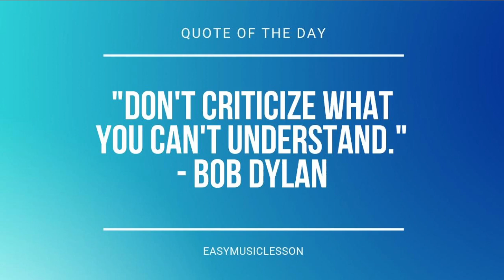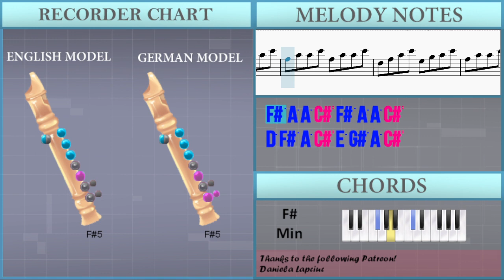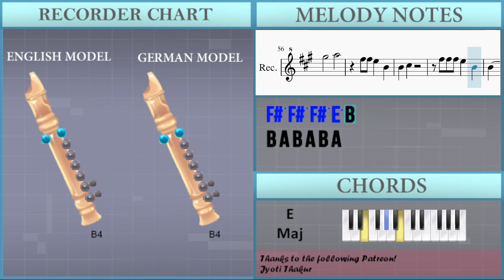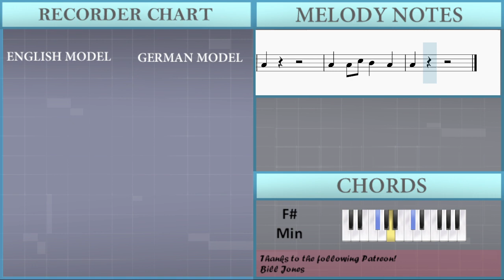How to play Say Yes To Heaven by Lana Del Rey on Recorder (Tutorial)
Comment and let us know how the videos have helped you. It keeps us going! :)The easiest way to learn how to play Say Yes To Heaven by Lana Del Rey on the recorder. It's a recorder tutorial for Say Yes To Heaven by Lana Del Rey.

EasyMusicLesson teaches you to play the your favorite instrument, through easy and simple animation so that you too can learn how to play Say Yes To Heaven by Lana Del Rey on the recorder easily. A recorder tutorial with visual animation graphic.

Chords of Recorder arrangement:
D Maj   E Maj   F# Min   D Maj   E Maj   F# Min   D Maj   E Maj
F# Min   D Maj   E Maj   F# Min   D Maj   E Maj   F# Min   D Maj
E Maj   F# Min   D Maj   E Maj   F# Min   D Maj   E Maj   F# Min
D Maj   E Maj   F# Min   D Maj   E Maj

Melody notes of Recorder:
D5 F#5 A5 C#6 E5 G#5 A5 C#6
F#5 A5 A5 C#6 F#5 A5 A5 C#6
B5 C#6
G#5 A5
B5 C#6
G#5 F#5
F#5 F#5 E5 B4
C#5
F#5 F#5 F#5 E5 B4
B4 B4 A4 A4
F#5 E5 B4 B4
C#5
A4 A4 C#5 B4 A4
A4
A4
C#6 B5 A5 B5
C#6
C#6
C#6 B5 A5 A5
B4 C#5
B4   B4 B4 A4
B4
B4   B4 A4 E4
F#4
A4
C#6
C#6
B5 C#6
G#5 A5
B5 C#6
G#5 F#5
B5 C#6
G#5 A5
B5 C#6
G#5   A5
B4 C#5
B4 A4 B4 A4 B4 A4
B4 C#5
B4 B4 B4 B4 A4
A4
A4
C#6
C#6
A4
A4 G#4
A4
A4